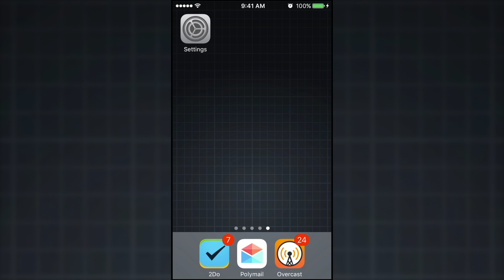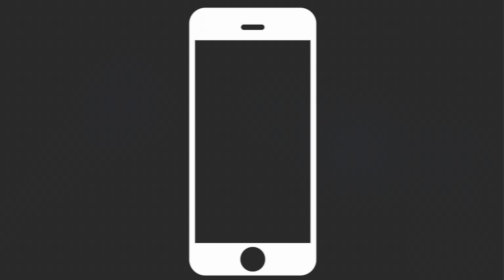How To Enable iMessage Effects | iOS Tips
With the release of iOS 10, some users weren't able to use the new iMessage effects. So today we learn how to enable them.